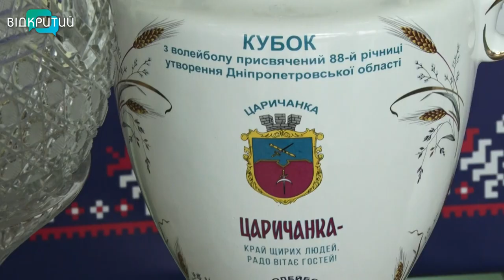У Царичанській громаді відбувся турнір з волейболу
Спортивне свято у Царичанській громаді. Там пройшов відкритий обласний турнір з волейболу «Маю честь запросити». Його присвятили 40-річчю тріумфу збірної колишнього Радянського Союзу на олімпійських іграх 1980 року.